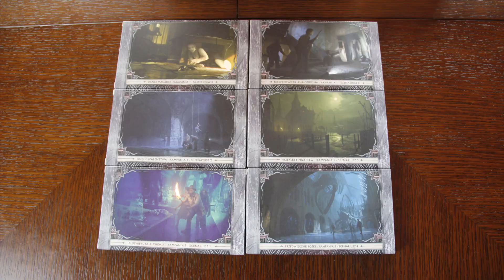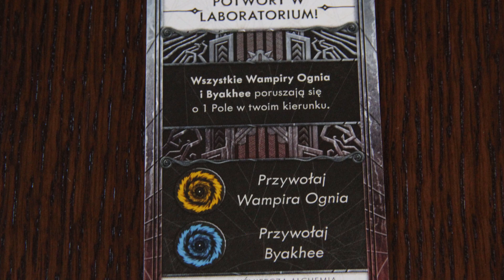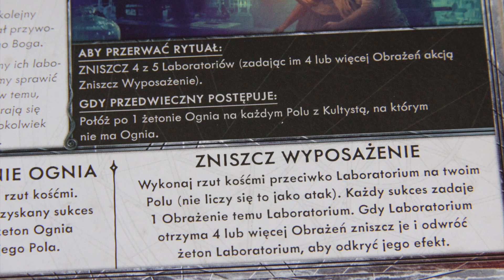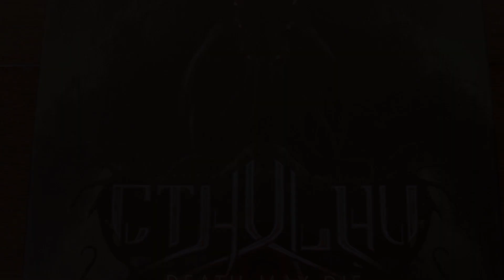Szybkie zasady gry Cthulhu Death may die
Odsyłam do pełnej recenzji gry na mój kanał, a teraz zapraszam na szybkie przedstawienie co i jak w tej grze się dzieje! :D
Zapraszam również na:
Po więcej materiału :)